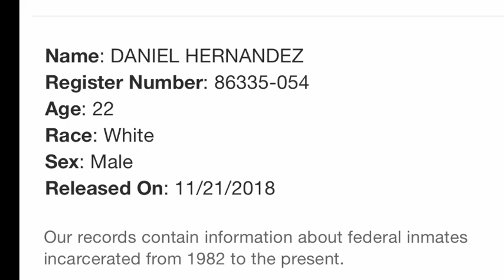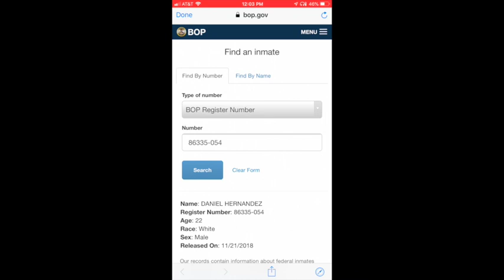Tekashi 69 Released From Jail?!?!